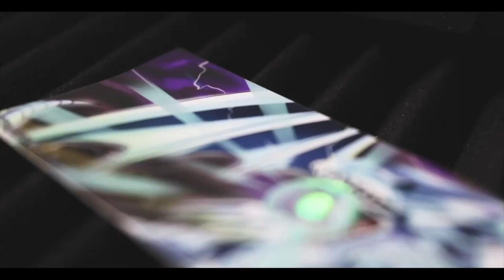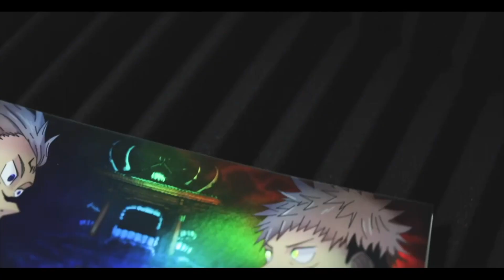Stray Kids - "Back Door" M/V ( First Time Reaction )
Weebs react to STRAY KIDS : "Back Door" for the first time. Thank you for viewing our reaction video. Please leave a comment for more reaction ideas. Also please put recommendations on our other platforms too. The more we see it the more likely we will get to it first :)

-Kevin and Joey
(When Weebs React)